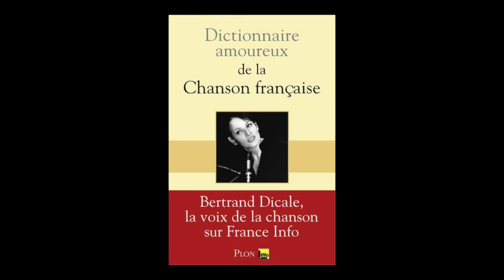Bertrand Dicale - Dictionnaire amoureux de la chanson française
Bertrand Dicale vous présente son ouvrage "Dictionnaire amoureux de la chanson française" aux éditions Plon.